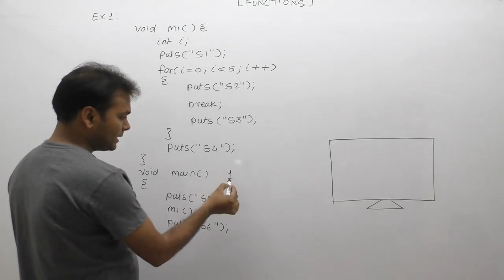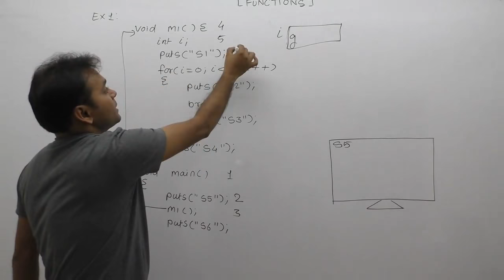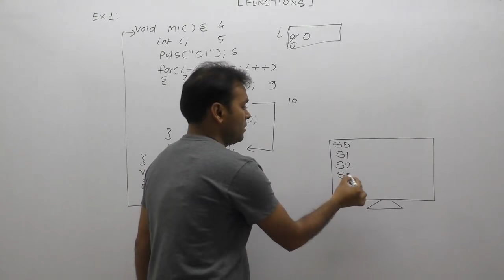Examples of functions in c| Function example in c|Functions exercise|Questions on functions |Part597